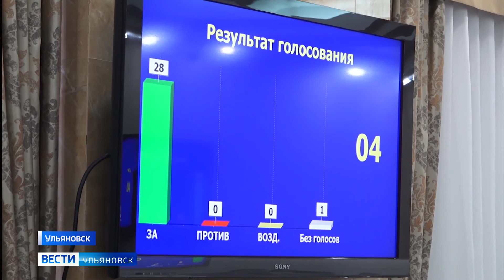Рост собственных доходов составит больше 20%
Проект бюджета города на следующий год одобрен в первом чтении.